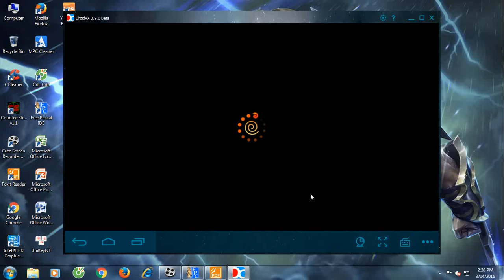Naruto Đại Chiến Mobie Nhân vật Jugo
Sever 36 - Naruto đại chiến Mobie